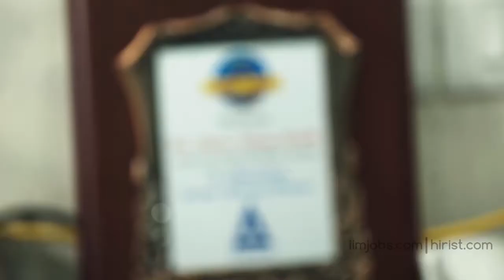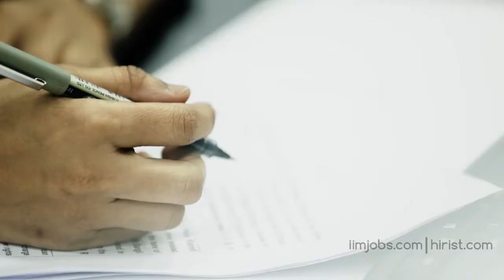RBL Bank - Shanta Vallury Gandhi (Associate President : Head HR ,CSR) | iimjobs.com